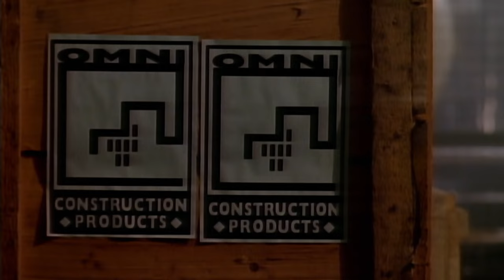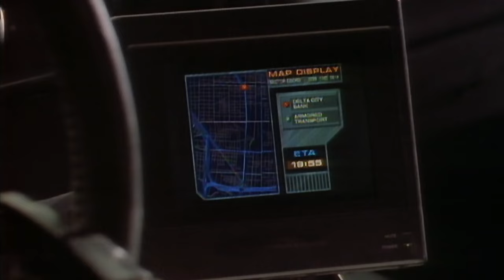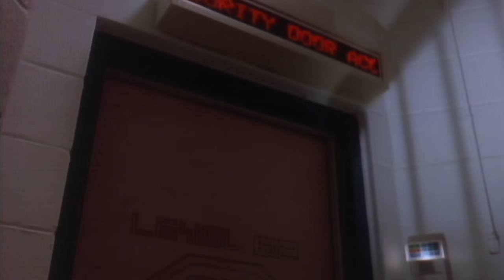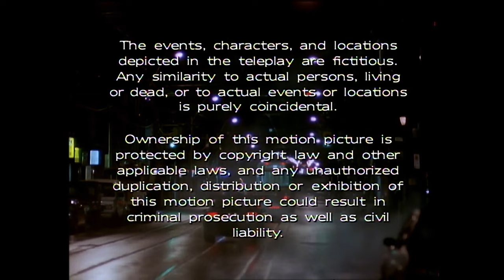RoboCop | Season 1 | Episode 12 | Inside Crime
The hideous face of Pudface Morgan pulls in boffo ratings for OCP's new hit "reality" tv show which follows the exploits of criminals, but the disfigured maniac has plans to take on RoboCop live on prime time television.

Starring: Richard Eden, Yvette Nipar, Blu Mankuma
Directed by: Michael Vejar
Written by: William Gray